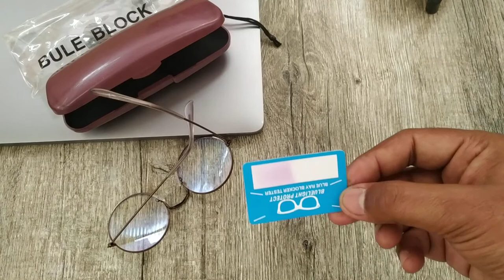Best Glasses for Computer/Mobile/Laptop. Blue Block/Blue Filter glass for eye protection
Product Link(paid)
Original Computer glass
another design
round shape computer glass

Another Desing

Flintstop Led Flashing 7 Colour Changing Liquid Activated Mug
Decora Craft Poly Resin Buddha Incense Smoke Burner
Skylofts Horse Chocolate Decoration Piece Gift
Teddy Bear with Neck Bow
Chocozone Kissing Couple on Bench
Genuine High Quality Leather Wallet,Keychain & Pen Combo
Gold Plated Pen Card Holder with Watch and Key Ring
Common products.
Ray-Ban UV protected Aviator Unisex Sunglasses
FB fashion bag for laptop
32 Ltr Bag for general Use
Ethinicia Garden Green Net 75%(15X12ft)

Women's/Girls Special
Women's silk saree
Women's Handbag
Women's crepe Straight Kurta
Traditional Patiala Salwars
Women's net Lehenga Choli
Women's Plain Regular fit Top
Women's Anjali Gold Fashion Sandals
Women's Maxi Dress
Fashion Latest Combo Design Pearl Necklace Set for Women
Women's Fabric Sports Shoes
SEVEN Watches for Women Business Quartz
MI Fashion Matte Nail Polish

Men's/Boys Specials
Men's Cotton Boxers
Men's Regular Fit T-Shirt
Men's Slim Fit Jeans
Men's Cotton Scarf for Head and Neck
T-Rock Men's Sports Shoes
FLITE Men's Black Red Flip Flops Thong Sandals
Men's Fashion Leather Belts with Automatic Ratchet
Men's Slim Fit Joggers
Men's Regular Fit Shirt
Punjabi Mens Kada
Men's Black Athletic and Outdoor Sandals
Leather Wallet Mens
Fastrack Analog Black Dial Men's Watch